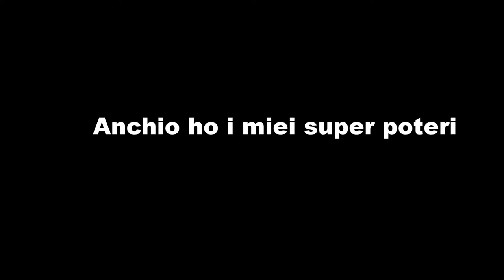Anch'io ho i super poteri TRAILER IN ITALIANO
stopcovid19 SERIE PER YOUTUBE REALIZZATO DA MR DAG IN COLLABORAZIONE CON IL MONDO DI MAFI.

MAFI SCOPRE I POTERI DI MR DAG CHE NEANCHE LUI PENSAVA DI AVERE.. SCOPRIRÀ' COSA GLI E' SUCCESSO E COME LI DOVRA' USARE...